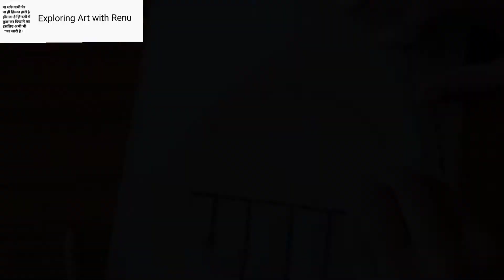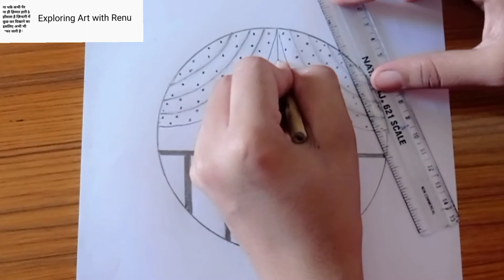How to draw a beautiful scenery step by step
Hey guys
new video